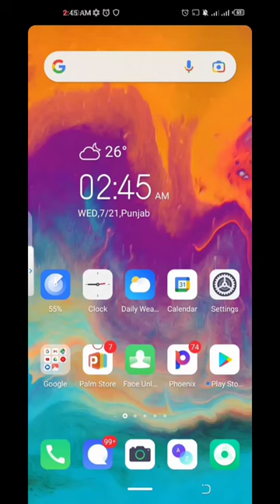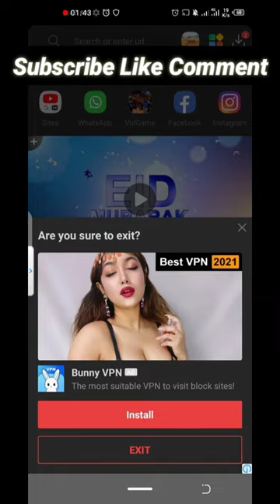How to download YouTube video in Mobile Gallery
YouTube video in Gallery